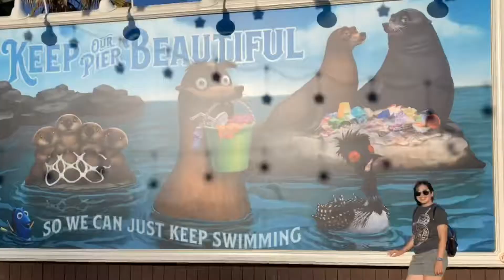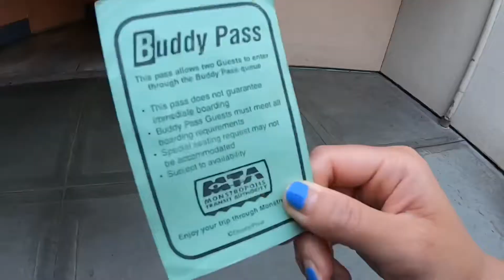Disneyland: Day 1 (Part 4)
Disneyland: Day 1
Anaheim, CA
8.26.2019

This video is shot using the following equipment:

1) GoPro Hero 7
2) DJI Osmo Pocket
3) iPhone Xs

This video was all edited using GoPro’s Quik Story App.